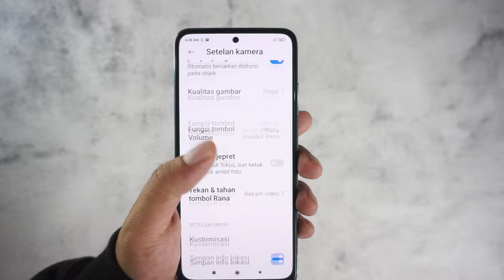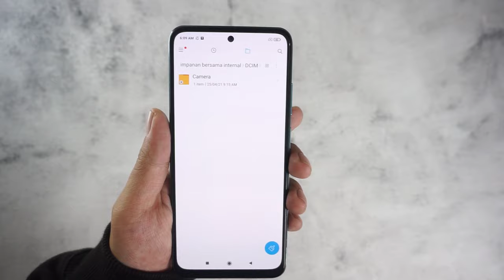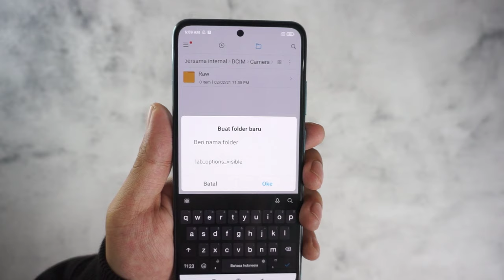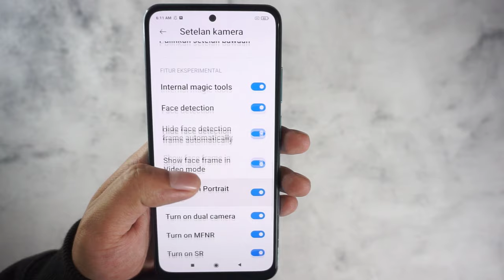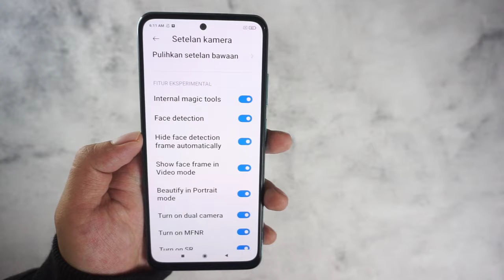Cara Mengaktifkan Fitur Tersembunyi Kamera Xiaomi